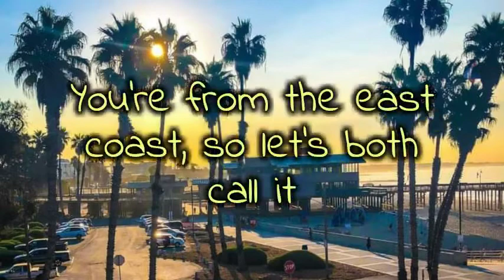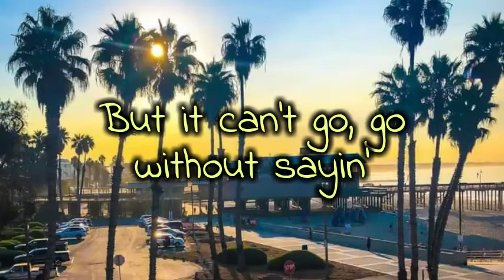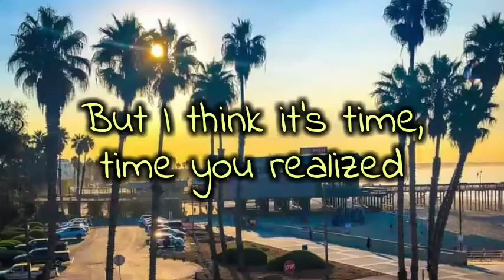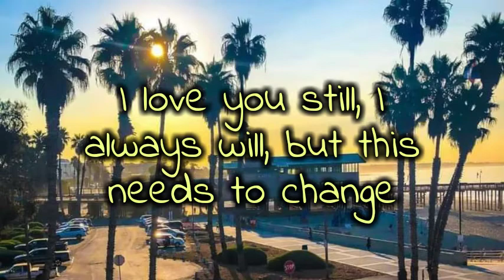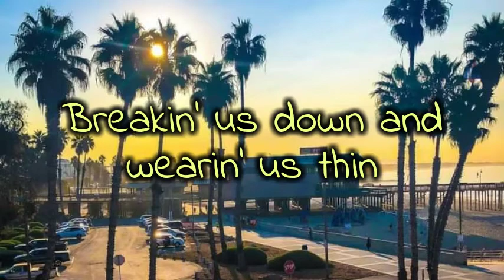lany - hericane (lyric video)